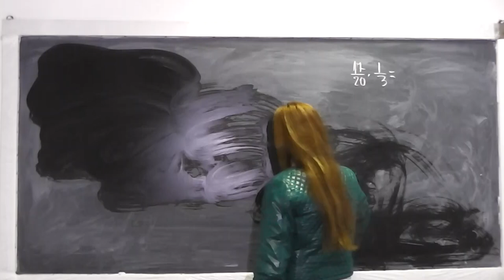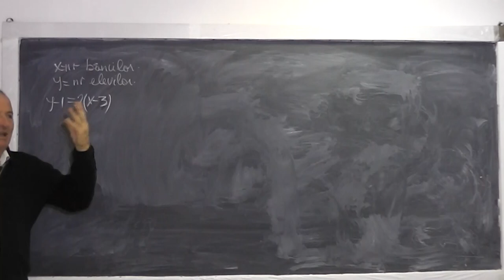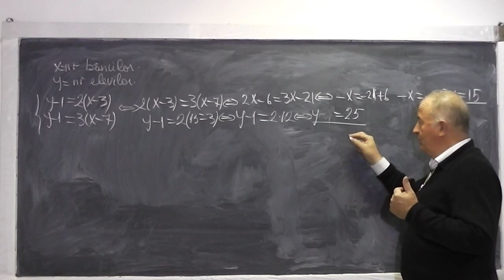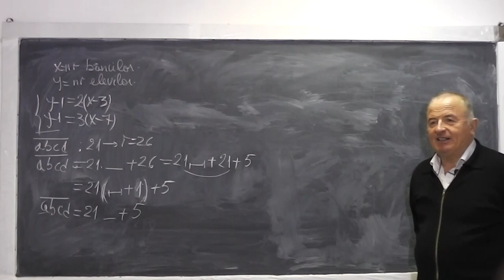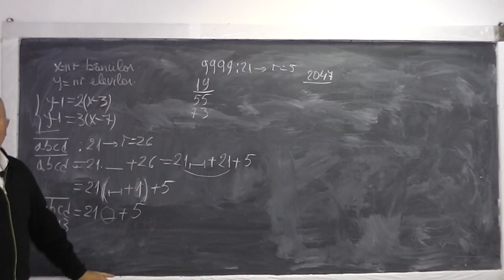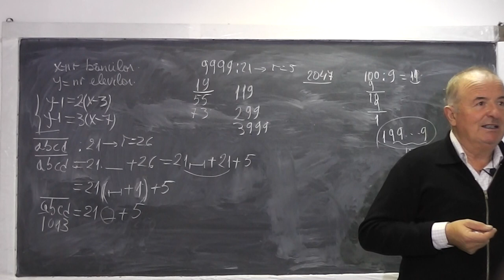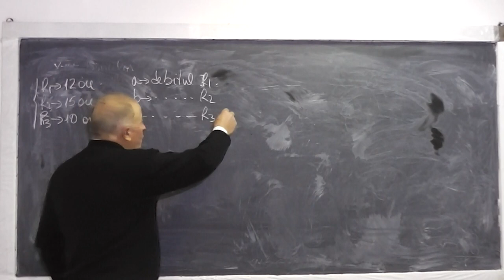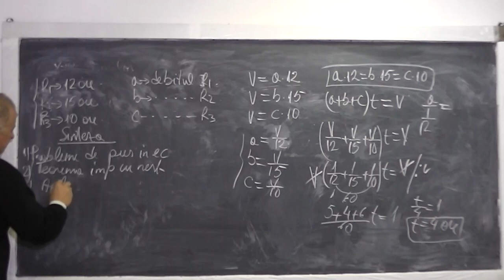2/2 Lectia 683 - Probleme de pus in ecuatie | Teorema impartirii rest - Tema Clasa 7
Aceste lectii sunt sustinute de voi si daca va sunt utile, as aprecia un Like si Share - In aceasta lectie de matematica pe care o puteti vedea in direct si pe ne ocupam de tema pentru acasa la algebra la clasa a VII-a. Din cuprins: Probleme de pus in ecuatie, Teorema impartirii cu rest. Incepem cu problema 23 de la pagina 31 din culegerea de Niculescu. Daca lectia va este utila, as aprecia un Share si Like - VIDEO MATEMATICA cu Proful Online sau cautati pe Google: profu online Ioan Ursu

- 1/2 Lectia 683 - Probleme de pus in ecuatie | Teorema impartirii rest - Tema Clasa 7
- 2/2 Lectia 683 - Probleme de pus in ecuatie | Teorema impartirii rest - Tema Clasa 7
- Lectia 683 - Probleme de pus in ecuatie | Teorema impartirii rest - Tema Clasa 7